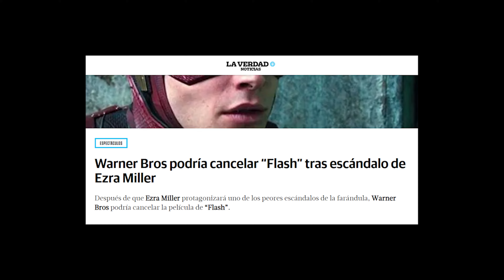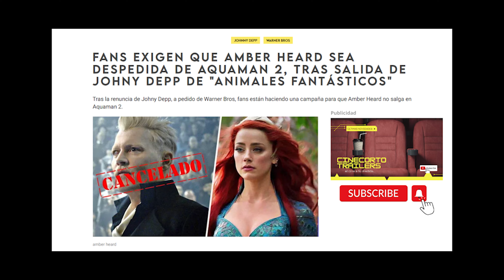AQUAMAN Y EL DINERO PERDIDO l Ultima aparición de Momoa en el mundo marino l Será un fracaso?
Al no poder derrotar a Aquaman la primera vez, Black Manta, todavía impulsado por la necesidad de vengar la muerte de su padre, no se detendrá ante nada para derrotar a Aquaman de una vez por todas. Esta vez Black Manta es más formidable que nunca y ejerce el poder del mítico Tridente Negro, que desata una fuerza antigua y malévola. Para derrotarlo, Aquaman recurrirá a su hermano encarcelado Orm, el ex rey de la Atlántida, para forjar una alianza improbable. Juntos, deben dejar de lado sus diferencias para proteger su reino y salvar a la familia de Aquaman, y al mundo, de una destrucción irreversible.

👍👍 A diario estoy SUBIENDO los ÚLTIMOS TRÁILERS y tú SERÁS el PRIMERO en ENTERARTE. Hasta la próxima CINÉFILOS!!